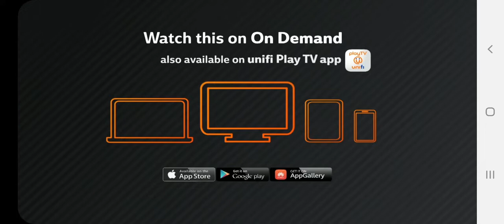Scooby-Doo on Zombie Island (1998) Boomerang Intro